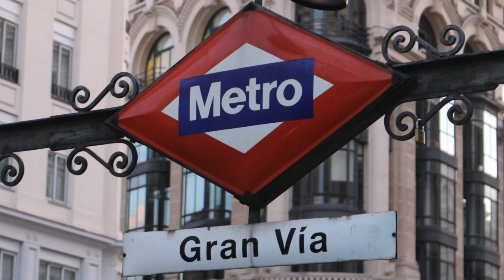Cosmos | Manuel Toharia | TEDxGranVíaSalon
El hombre desde sus más ancestrales orígenes se ha preguntado sobre la realidad que le rodeaba tanto cercana como lejana. Así, nos hemos preguntado por la naturaleza, por los animales, por los fenómenos atmosféricos, por las estaciones, por los ciclos experimentados, por … En realidad, por todo pues si hay algo que ha caracterizado al ser humano es la curiosidad y un deseo inagotable por saber y saber más acerca de todo, acerca de ese Cosmos que, como defiende el ponente, Manuel Toharia, en su charla define la totalidad de fenómenos y elementos que constituyen la realidad del Hombre desde sus orígenes.

Manuel Toharia (Madrid, 1944) estudió Ciencias Físicas, especializándose en física del Cosmos. Ha sido periodista, “hombre del tiempo” y colaborador en diversos medios, entre los que destacan la televisión y radio nacional españolas, y las revistas Muy Interesante y Conocer. Su labor de divulgación científica se ha completado con varios libros y vídeos destinados a la enseñanza. Ha sido director del museo de ciencias de “la Caixa” en Madrid y director científico de la Ciudad de las Artes y las Ciencias de Valencia. Es autor de más de cuarenta libros, entre ellos El libro del tiempo, El clima y La sociedad del desperdicio. Acaba de publicar Historia mínima del Cosmos.